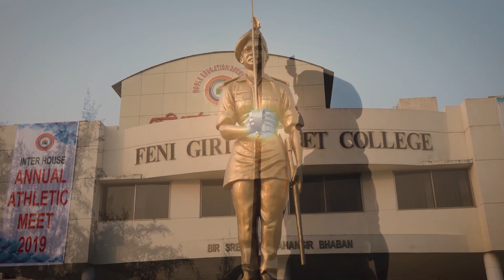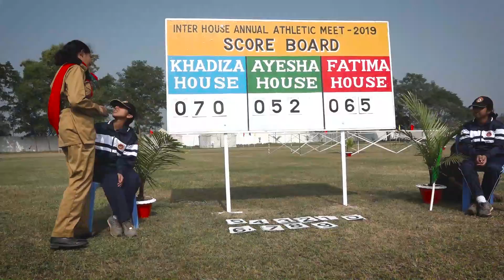Feni Girl's Cadet College Annual Athletic Meet 2019